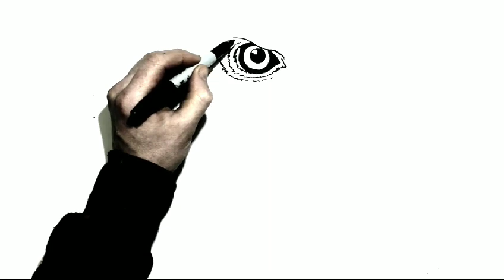how to draw an eagle | Art of the day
learn how to draw an eagle | Art of the day |howtodraw |how to draw an eagle | Art of the day how to draw an eagle | Art of the day |howtodraw |how to draw an eagle | Art of the day 😍